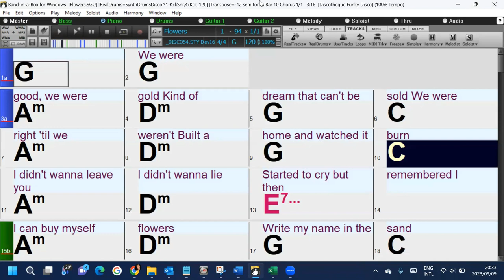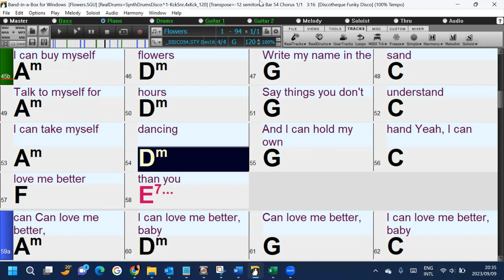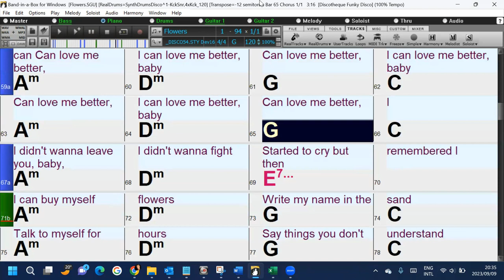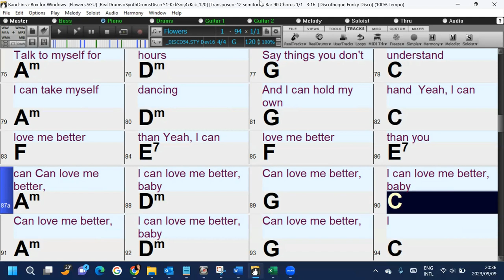Flowers (in the style of Miley Cyrus): A fun and easy Band-in-a-Box play-along backing track